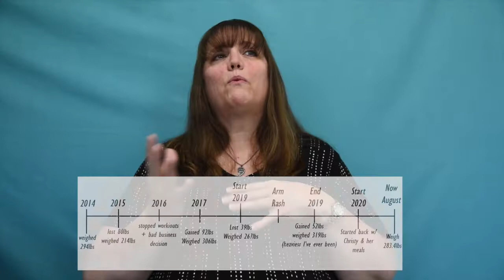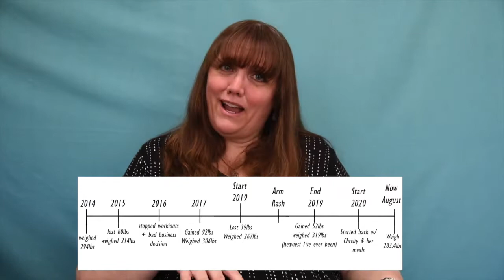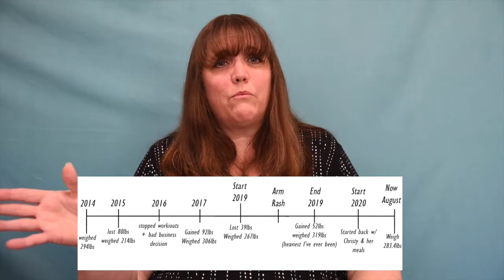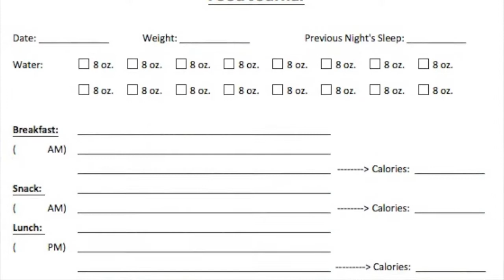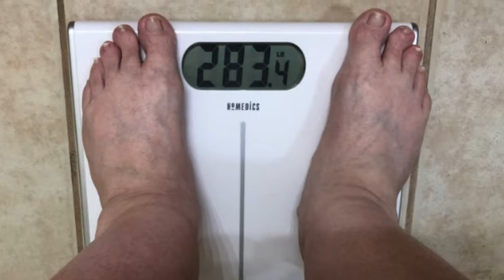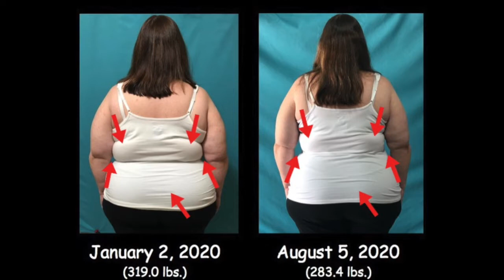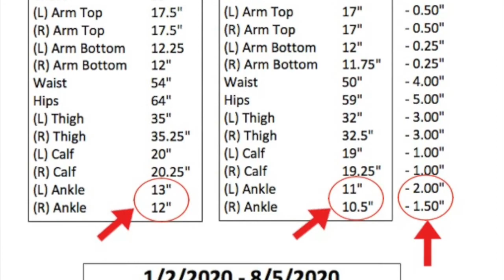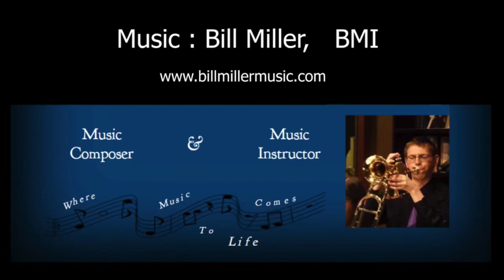LOSING 180 POUNDS | My Journey to Better Health | UPDATE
If you need to skip around, the time stamps are below. ⬇⬇⬇⬇

I have been trying to lose weight and get healthy since 2014. This is my third attempt at losing a LARGE amount of weight. In the past I've had wonderful successes, but I've also had tremendous set-backs. Then, something happened in December 2019 that had a HUGE impact on my approach to losing weight. This time, I think I've figured out what triggered my food addiction and my previous set-backs. Now I'm ready to face those obstacles. I have to... my health and life depends on it.

I started this current weight loss journey in January 2020. I have to admit, losing weight after 50 is harder to do than when I was younger. So here's my third and FINAL attempt at losing 180 on my journey to better health.

To view the topics I cover at your own pace, feel free to use the time stamps below to skip around.

TIME STAMPS
0:00 - Intro
1:15 - Recap of my past attempts at weight loss (timeline)
5:40 - People who have inspired and supported me in this journey
9:10 - Five YouTubers who have inspired me to lose weight
12:50 - What I learned that was a "game-changer" to jump start this journey
17:35 - The impact weighing 319 pounds had on my life
20:45 - Advice from Professionals that really helped me
25:25 - Tools that have helped me lose weight
28:25 - How I am exercising safely to avoid injury
31:15 - MY WEIGHT LOSS RESULTS
31:40 - Non-Scale Victories
34:15 - My plans moving forward to keep losing weight
34:55 - When I will be uploading my weight loss vlogs each week

CHANNEL LINKS TO THE INSPIRATIONAL YOUTUBERS I MENTION...

Did you know that the path to organization and the path to weight loss are often parallel journeys? Many of the techniques and strategies used for weight loss are the same techniques and strategies used in organizing your home. Through these weight loss vlogs, I will share my own weight loss struggles and share any tips I've learned along the way. And from time to time, I'll also share the similarities I discover between achieving weight loss and organization.

WHAT YOU CAN FIND ON MY CHANNEL... On this YouTube channel, you'll find home, business, and time saving organizing tips. I offer organizing tips for literally every room in your home. I have videos about kitchen organizing, pantry organizing, closet organizing, bathroom organizing, bedroom organizing, garage organizing, and office organizing. I also upload videos where I test out products that claim to save you time or claim to help make tasks easier. I test out organizing hacks, cleaning hacks, and time saving hacks found online. I upload videos with product reviews on organizing items. I also upload reaction videos where I give my Professional Organizer's opinion on videos about organizing.

I'm always looking for more organizing ideas to share. If you're struggling to find an organizing solution or have an organizing question, please let me know in the comments below, and I'll see if I can upload a future video with some possible solutions for you.

Happy Organizing!